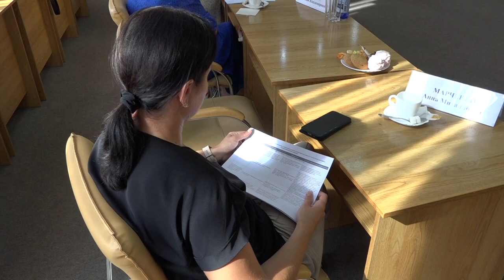Круглый стол с родственниками солдат, погибших в ходе СВО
В зале собрались представители районной администрации, муниципального Совета,  общественных организаций, соцзащиты, военкомата, фонда социального страхования, районной больницы, а также главы поселений. Участники встречи рассказали мерах поддержки, которыми могут воспользоваться семьи бойцов, и ответили на возникшие вопросы.